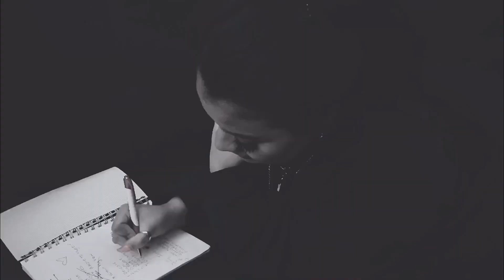MindGames - Ashley G. (Official Music Video)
What was your favorite part of the MV? See any hidden tea...? Comment them below..

Music ♡ :
• Stream my new single "MindGames" out NOW ♡ available EVERYWHERE!

• Stream my song "Disguise" now!! Available everywhere! ♡

• Stream my song "Within My View" now!! Available everywhere! ♡

Facebook: AshleyGmusic (Ashley M. Gonzalez)

Sorry for the constant light changing.

I'm Ashley M. Gonzalez, I am 19 years old, I am a college student from Chicago, Il. Singing is my life, I'm weird and crazy but music is my overall passion. Hope you enjoy my videos and page! I love you! ♡